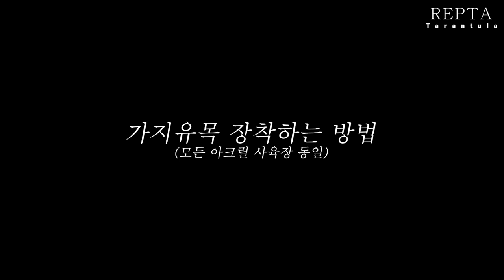조립형 아크릴 사육장 핑크토전용 [아사핑] 대 성체용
＊핑크토전용 사육장은 타란튤라 나무위성 및 크레스티드게코(붙이류게코) 사육이 가능